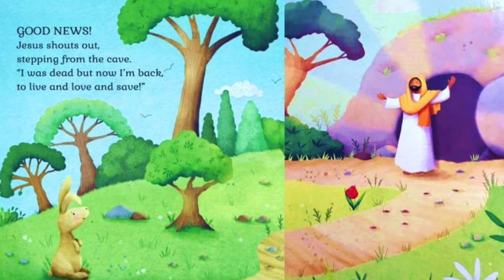04-16-20 Religion Lesson: Butterflies Are Good